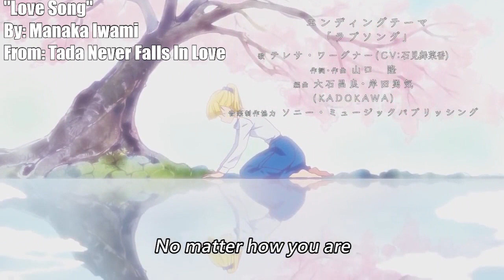The Angel Next Door Spoil Me Rotten & Tada Never Falls in Love OP and ED was sang by the same people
Timestamps

0:00 | Tada Never Falls In Love
0:23 | The Angel Next Door Spoil Me Rotten

In This Channel, I upload Anime Related Stuffs like: Anime Memes, Anime Facts, Anime Clips, Anime Shorts and Anime Tiktoks